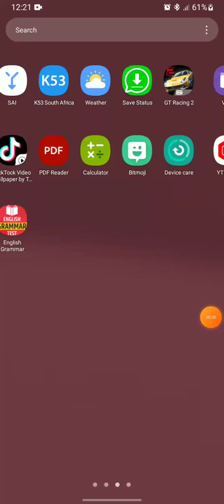Best racing game ever on playstore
let's do gaming